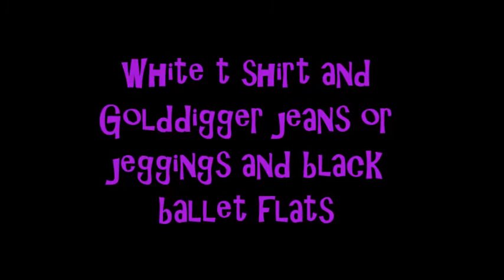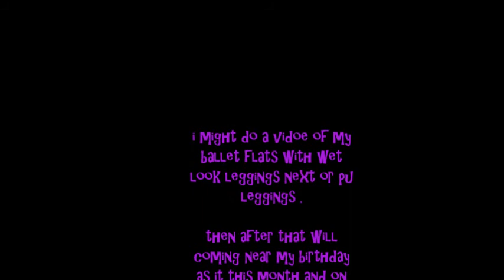OOTD white t shirt and Golddiga jeans or jeggings and black flats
I like wearing my flats but they are too tight and I keep like wearing with my tights and hopefully wearing with PU leggings or wet look leggings that's the plan next week and doing a VLOG on my Birthday at a club night wearing a Green catsuit as I like skintight outfits .